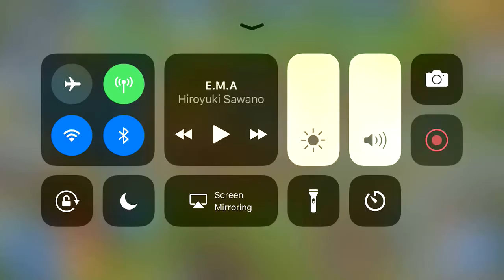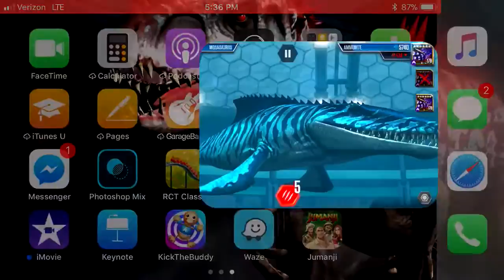Maxing Deinotherium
Today, we finally unlock the latest Cenozoic legendary.

Also the weakest, but hey, a legendary is still a legendary.